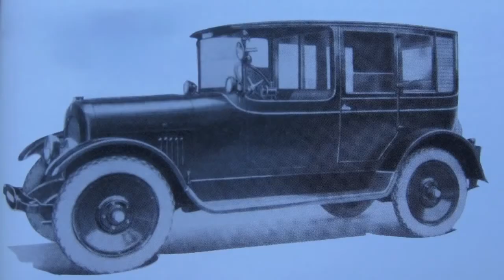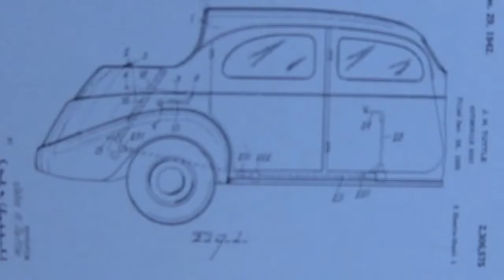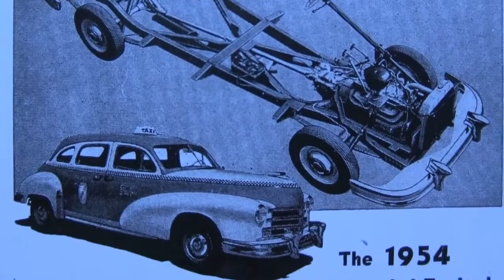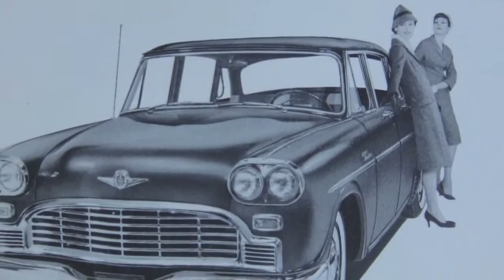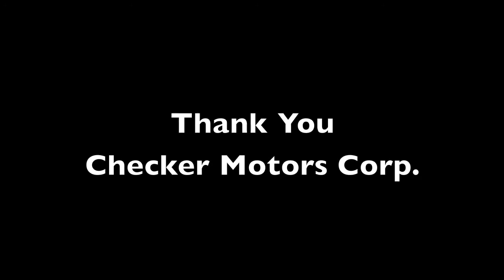Checker Motors Corp Maker of Taxicabs & Marathons 1922 2009